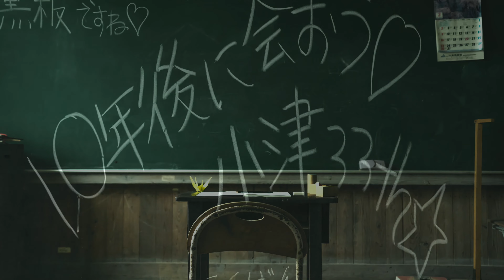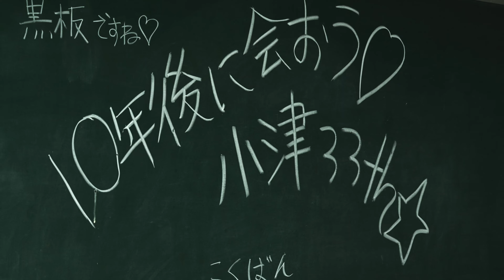心が折れたら見てください さよなら夏の日４K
ついに４Kで登場^^